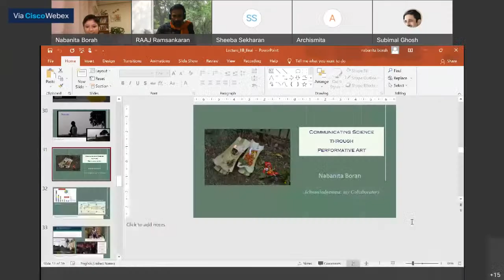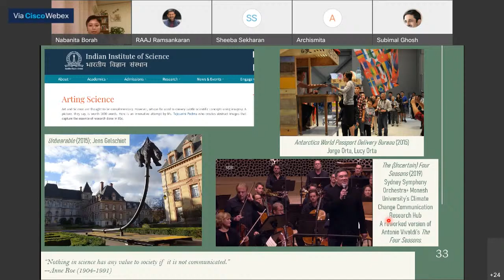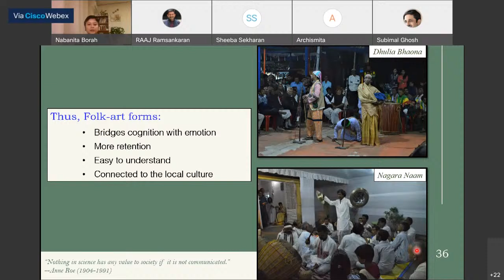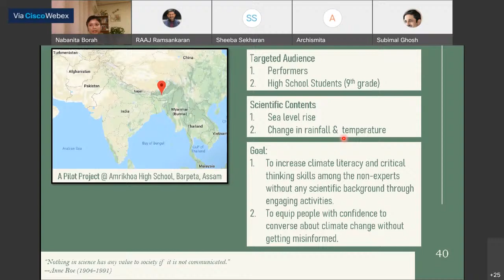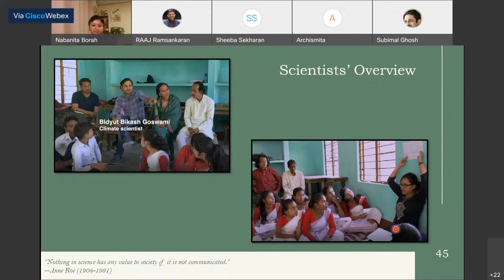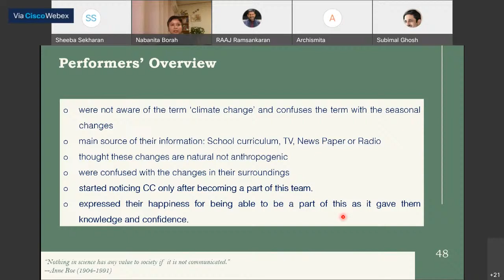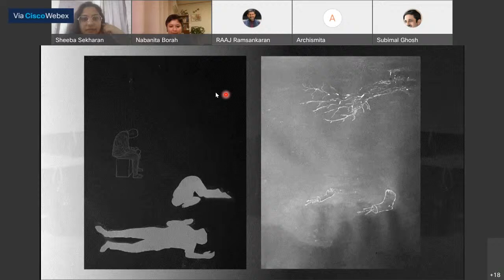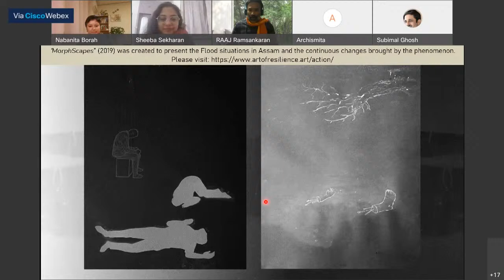Dr. Nabanita Borah | Talk-II | Communicating Science through Performative Art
e-Seminar Series organised by Interdisciplinary Programme in Climate Studies, IIT Bombay

08 December 2021 | 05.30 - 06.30 pm (IST) | Talk-II | Communicating Science through Performative Art

Glad and excited to announce that science communicator & researcher Dr. Nabanita Borah will be delivering the next two very interesting talks in the e-Seminar Series being organized by us. Inviting all interested to attend the talk!

Talk-II on 8th December 2021, 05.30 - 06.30 PM (IST) | Communicating Science through Performative Art

Abstract: One of the most promising methods of transferring knowledge to non-experts is performative artistic initiatives. Participatory performance is a useful tool for communicating complex scientific information to a heterogeneous community. The involvement helps people to understand and visualize the scientific concepts easily, learn from their peers, and increase their critical thinking skills. Folk art can be a useful way to establish this emotional engagement among non-experts. Folk culture is deeply rooted in one’s individual and social life and is transmitted from one generation to the next and hence folk art-based participatory performing art can be used as a direct communicating tool with the audience. The second talk focuses on our experience about exploring the scope of participatory Traditional Folk Theater (TFT) to communicate climate change.

Part-I of her talk held on 01 DECEMBER 2021 titled 'Communicating' Science can be viewed

ABOUT Dr. Nabanita Borah

Dr. Nabanita Borah is a Science Communicator & Researcher and holds a PhD in Atmospheric and Space Sciences from the Indian Institute of Tropical Meteorology, Pune. Intrigued by the gap between the scientists and the users she moved to Science Communication in 2017. In her research, she explores the scope of various art forms to communicate complex scientific information to non-experts. To her credit, Dr. Borah has made two films focusing on communicating climate change information using folkart. She also runs two awareness-cum-communication campaigns: To debunk health-based misinformation and About sexual harassment and sex education; extensively using social media platforms. In addition, her field of interest includes Gender-based issues and intersectionality. She also volunteers as a mental health advocate. to know more about her work.